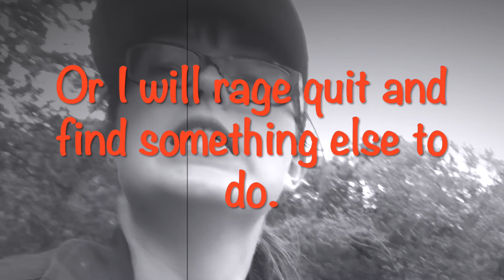Making babies is hard: Sadie hatches 1, and Treasure loses hers (again).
It's one of those homestead lessons. I follow baby bird peeps to Sadie's nest and see a little poult running around up there. There are a few clearly rotten eggs that died during hatching or were stepped on (by the ladybird herself). She is clearly not good at incubating and taking care of wee ones. When I checked the nest a few hours later, it was clear she wasn't going to take care of her hatchling. Poult was very dehydrated and hungry. One other chick was still alive trying to hatch. I rescue both babies from the nest. The one still in egg does not make it despite my efforts. The running chick does! Welcome to the world, Dimples!

That's when I notice Treasure, goat, has something funny going on. I believe she miscarried. I have a discussion with my phone camera about my mixed feelings.

I also start my struggle with gardening. Isn't gardening supposed to be relaxing? Can I eat it yet?